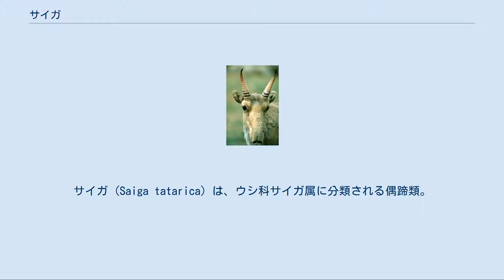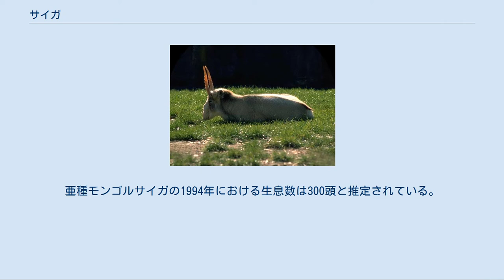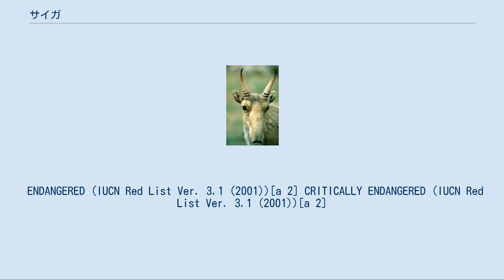サイガ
サイガ (Saiga tatarica) は、ウシ科サイガ属に分類される偶蹄類。
本種のみでサイガ属を構成する。
別名：オオハナレイヨウ、オオハナカモシカ。
 体長オス123-170センチメートル、メス108-125センチメートル。
尾長オス8-13センチメートル、メス6-10センチメートル。
肩高オス60-80センチメートル、メス57-73センチメートル。
頭部は大型。
尾は短い。
眼下部の体毛が伸長し、繁殖期になると眼下腺からの分泌液により強い匂いを発する。
頸部背面の体毛は伸長し、鬣状になる。
全身の毛衣は褐色。
 耳介は小型で短い。
眼窩が突出する。
涙骨には窪みがある。
鼻腔内に呼気を温め湿らせる器官（鼻腔嚢）が発達し、鼻面は長く隆起する。
また鼻孔が下方に開口する。
吻端の体毛で被われない板状の皮膚（鼻鏡）は小型で三角形。
四肢はやや短く、細い。
側蹄は小型。
眼下部（眼下腺）、後肢内側基部（鼠蹊腺）、蹄の間（蹄間腺）などに臭腺がある。
 出産直後の幼獣は体重3.5キログラム。
幼獣の下顎小臼歯は6本。
 オスのみ先端がアルファベットの「S」字状に湾曲する、半透明の黄色い角がある。
角長さ20-26センチメートル。
角の前部には節がある。
またオスは繁殖期に鼻面が発達する。
 成獣の下顎小臼歯が6本角前部の節が明瞭。
 成獣の下顎小臼歯が4本角前部の節が不明瞭。
 亜種モンゴルサイガを独立種とする説もある。
 寒帯にあるステップや疎林などに生息する。
1-3頭のオスと数十頭のメスからなる群れを形成するが、季節的な移動を行う個体群では数千頭の大規模な群れを形成することもある。
時速80キロメートルで走行することができ、1日で80-120キロメートルの距離を移動することもある。
 食性は植物食で、草（主にイネ科）や木の葉を食べる。
オスは繁殖期に縄張りを形成し、5-15頭のメスとハーレムを形成する。
3-5月に1回に1-3頭（主に2頭）の幼獣を産む。
オスは生後19-20か月、メスは12か月未満で性成熟する。
 食用とされたり、毛皮が利用されることもある。
また角が薬用になると信じられている。
 開発による生息地の破壊、角目的の乱獲などにより生息数は減少している。
以前はイギリスも含めたヨーロッパからカムチャッカ半島、アラスカにも分布していたが乱獲により絶滅した。
旧ソビエト連邦では狩猟が禁止され、管理された一部の個体のみ狩猟が許可された。
しかしソビエト連邦崩壊後は法的な規制が行き届かなくなり、密輸されることもある。
旧ソビエト連邦での1923年における生息数は約1,000頭、1958年における生息数は200,000頭と推定されている。
亜種モンゴルサイガの1994年における生息数は300頭と推定されている。
 ENDANGERED (IUCN Red List Ver. 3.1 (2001))[a 2] CRITICALLY ENDANGERED (IUCN Red List Ver. 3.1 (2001))[a 2]